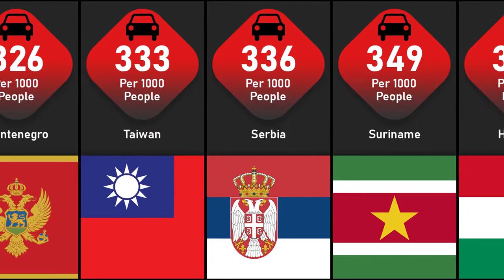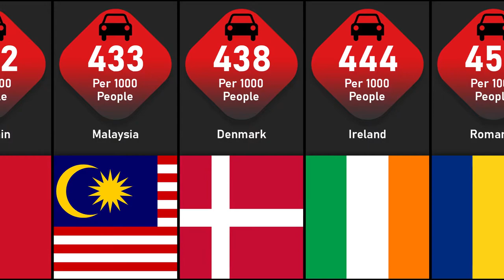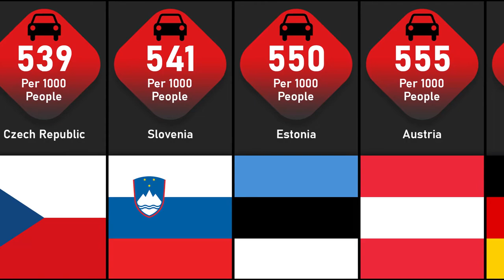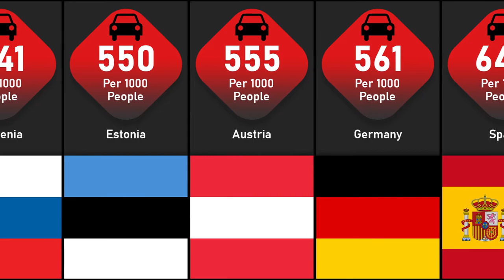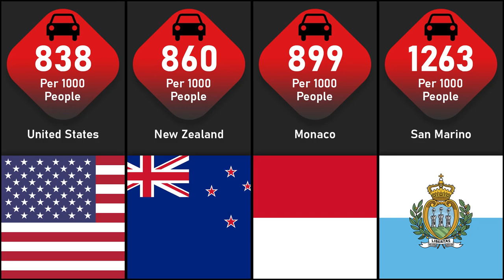Vehicle Comparison | List Of Countries By Vehicles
This video is a list of countries by the number of road motor vehicles per 1,000 inhabitants. This includes cars, vans, buses, and freight and other trucks; but excludes motorcycles and other two-wheelers.

Music